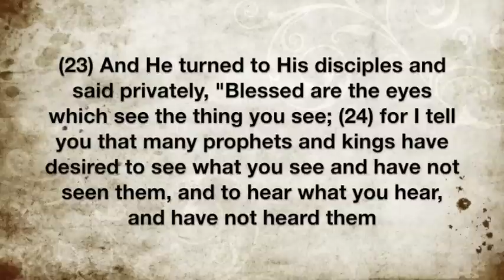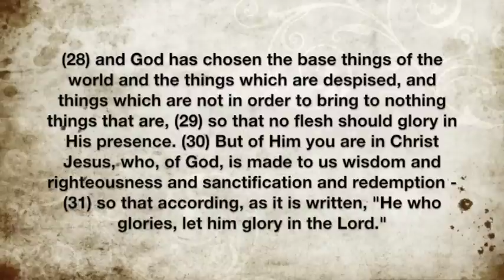Prophetic Word Faith I Give To You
Evelyn shares a prophetic word that she received from the Lord.

Faith I Give to You      1/11/14

My dearly loved ones.  Did I not say in my word that I am both the author and finisher of your faith?  How can one see beyond the limits that I have set for their eyes.  Does my word not say that Kings desired to see but could not?  Am I not the one in control of all things.  Who can stop a work once I have declared it?  Today is the day of great vision.  Yes indeed!  What a time  I have chosen for you my beloved.  A day of great vision, a day of great faith!  Today is a day of great revelation knowledge!  Yes, indeed it is!  Today is the day of the releasing of secrets that have been reserved for your day!  Rejoice my children!  You are indeed blessed!  I open the eyes of the blind.  I fill men's hearts with my truth.

Though deception falls like winters snow, revelation comes to my children like spring blossoms budding fourth into beautiful arrays of splendor.  Truth my children, my truth brings fourth great faith.  Today is the day for great faith!  Great faith fills my children now!  Faith brings every provision.  Faith brings authority and power.  Faith moves mountains!  Faith that transcends comes now to the children of faith!  Supernatural faith, faith as a child comes now to the children of the most high God.  Great exploits shall my children do in my name!  Nothing will be able to stop those whose faith is in their God!